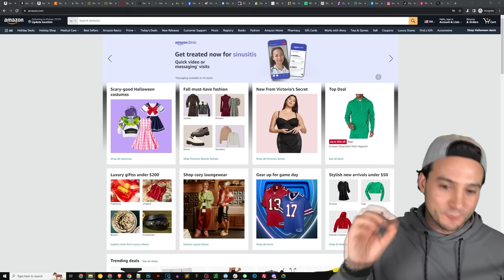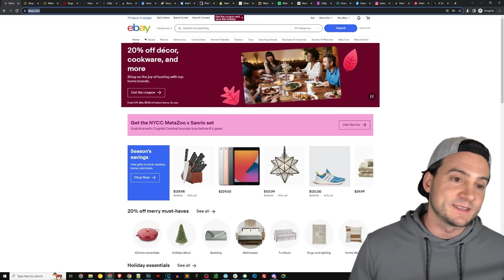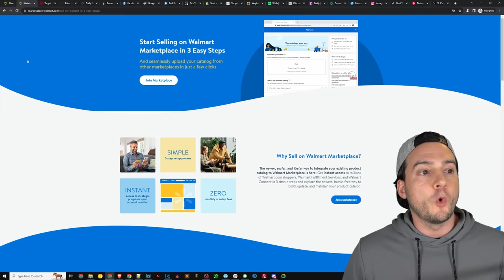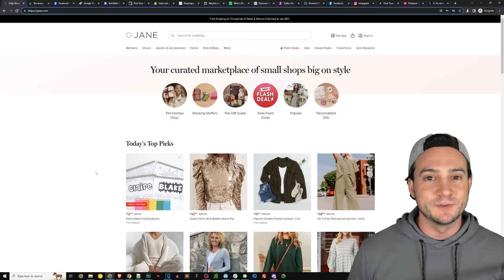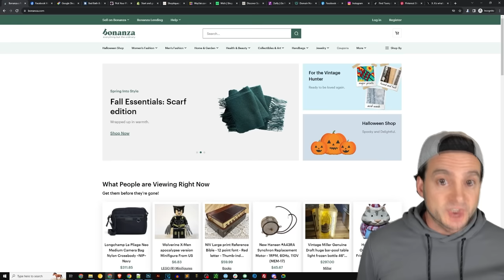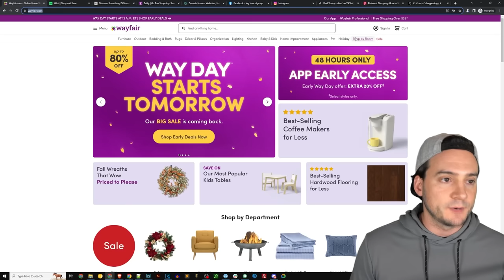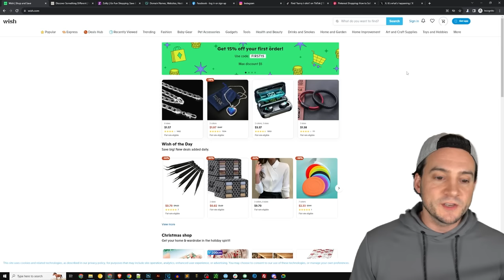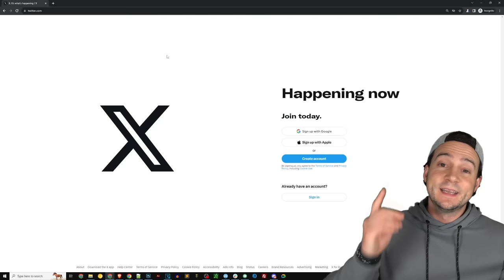A Realistic Strategy to Make 6-Figure Print on Demand Profits (it worked for me)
📝 List of Markets (Save a copy, it's FREE!)

🔨 UTILITY

- Use Code "RYAN" for a free month of premium!

🔥 POD AUTOMATION

🎨 DESIGN